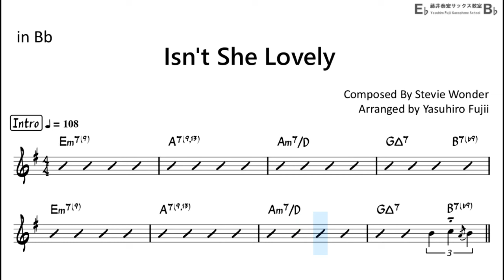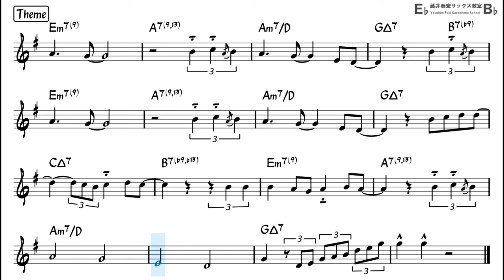Isn't She Lovely - Easy Solo Example for Tenor Sax (Take -1 , Very Easy)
improvising over the chord progression of famous Pops standard,
"Isn't she lovely" , written by Stevie Wonder

Take -1, Very easy version.

I would like to thank my friends for their help in making the backing track!